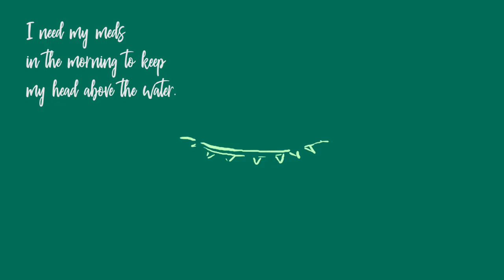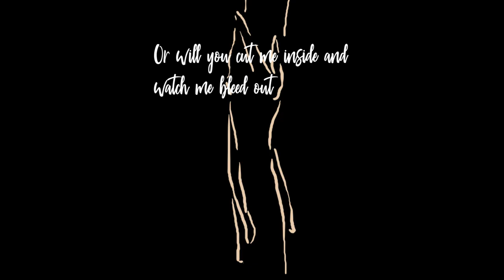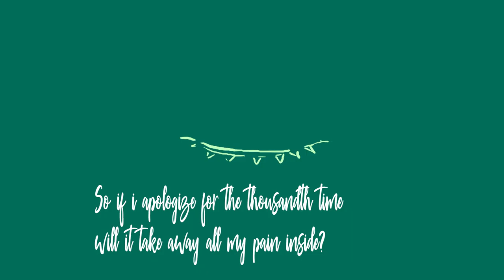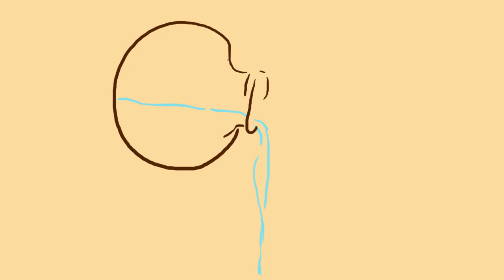ian noble - Above The Water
Produced by : ian noble
Animation by : rvangkosong